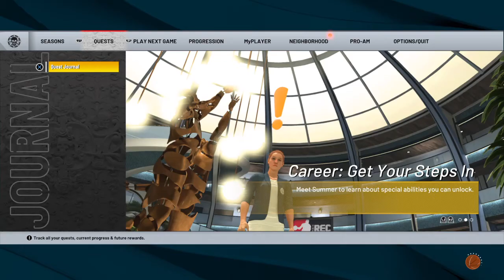NBA 2K22 MyCareer Drafted to the Indiana Pacers